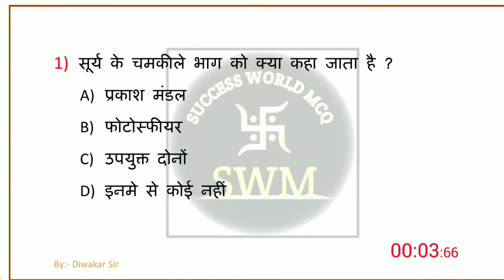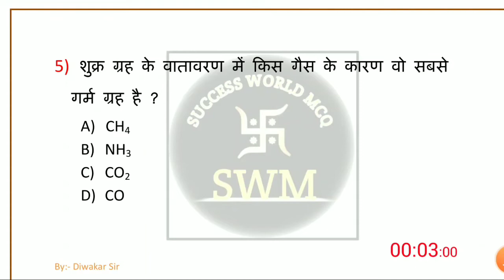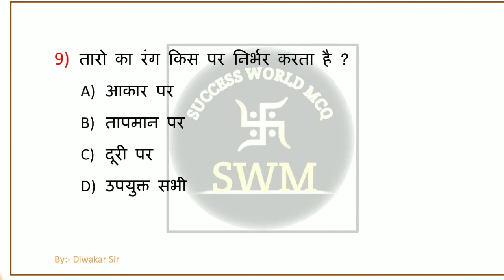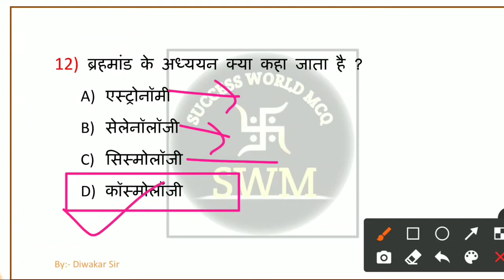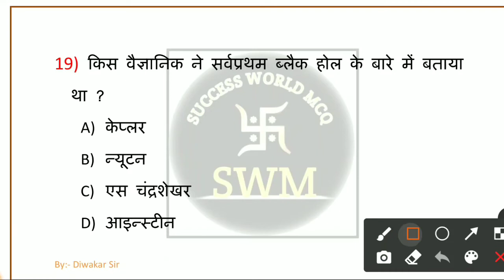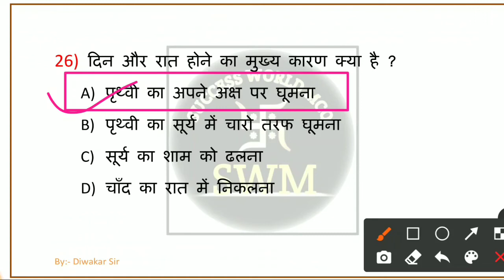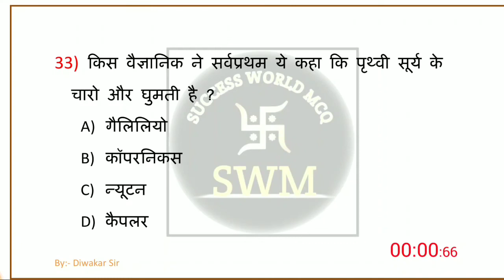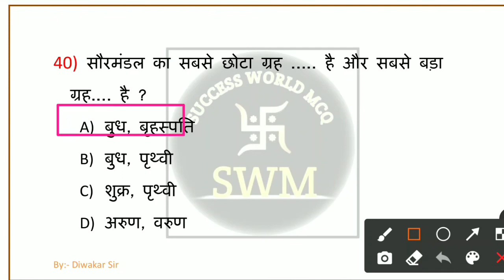Geography GK in Hindi | Solar System Important Questions | सौरमंडल महत्वपूर्ण प्रश्न | SSC/RAILWAY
solar system
general knowledge
solar system gk
solar system gk questions
indian geography
geography gk
geography gk in hindi for upsc
geography quiz
gk questions
100 gk
geography important gk
geography important gk questions
geography master video,geography solar system in hindi
geography gk questions and answers
geography quiz in hindi
railway gk
SSC gk
police gk